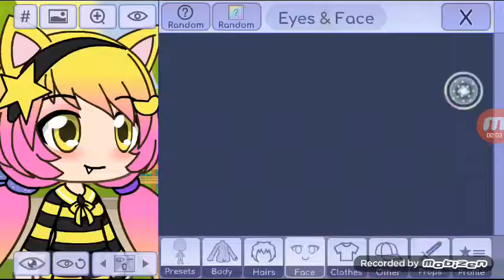Playing gacha life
Pls subs and click like